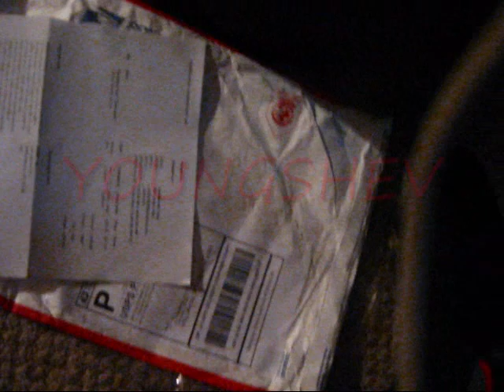The bully Tee ''Cool Grey''